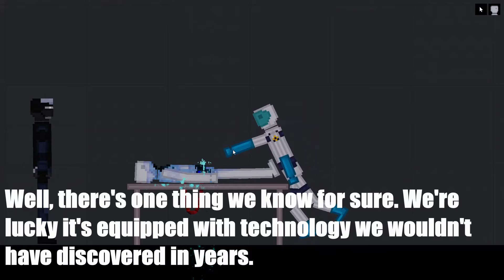Scientist Creates Augmented Human! | S1E1 | People Playground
Welcome to my first People Playground Video.

In this series, a Scientist spends years working on an augmented human, until his mission is complete. Once the human is finished, he is hunted down by the strongest police force known to man.

Mod:

OCM [Overly Complicated Mod] - Created by Aspa102 on Steam

Lawless - Created by Evalarian on Steam

Hazmat - Created by Golden on Steam

Santinnel

JustGaming

Zebra Gaming TV